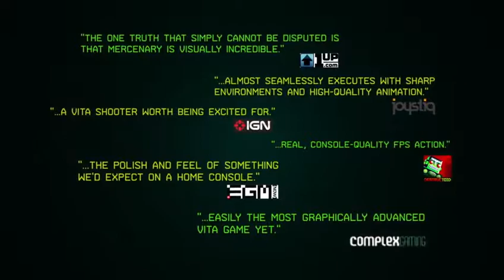Killzone Mercenary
Diario degli sviluppatori - Storia